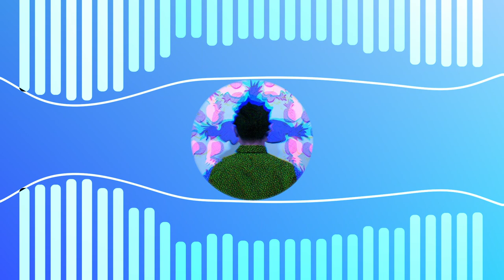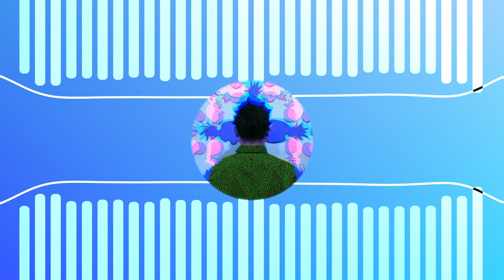Can you feel the sunshine - (Sushibot remix)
What started out as a backing track to practice some synth riffs turned into a full blown song. I originally didn't plan to remix Can you feel the sunshine, but when I heard it, I thought it would've fit well with what I was creating in the first place.

As for the vocals, I only ended up using the main chorus and outro. I felt that it fit in more with the track I already had.

Anyway, let me know what you think.